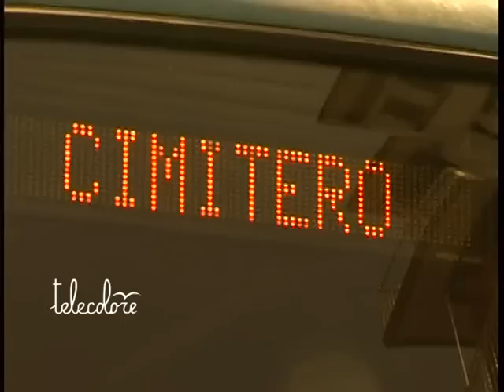Cstp, lavoratori in piazza. Blitz nel Crescent. Centro di Salerno bloccato.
Clima sempre più infuocato nel Cstp e lavoratori esasperati. Anche stavolta blocchi stradali con autobus e, stavolta, anche un blitz nel cantiere del Crescent dove giovedì è stato trovato un ordigno della seconda guerra mondiale. "Cstp, noi la vera bomba", questa la scritta apparsa sui muri vicini alla bomba.  (090712)